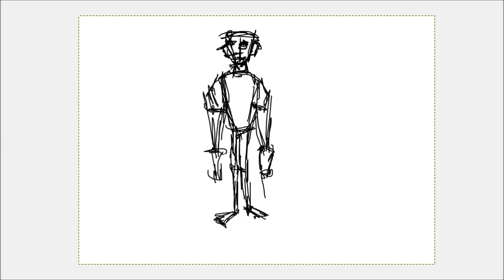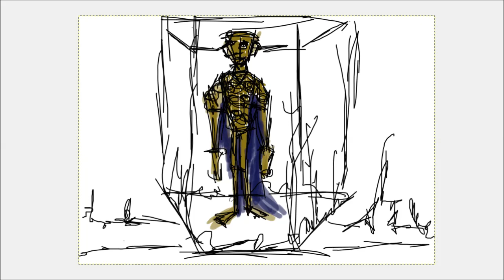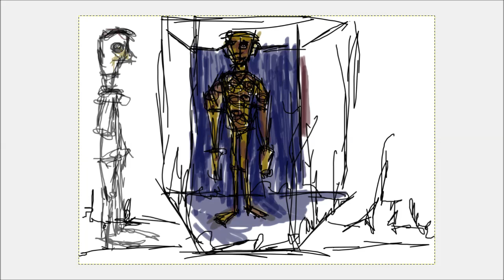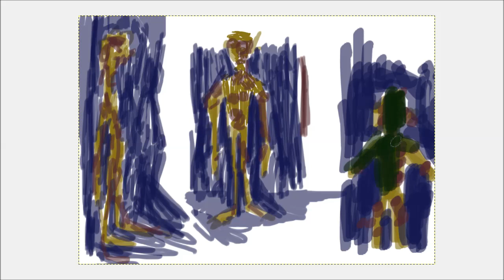Reddit Sketchdaily: Random Character Creation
Painting in GIMP for Random Character Creation. This was a warmup exercise